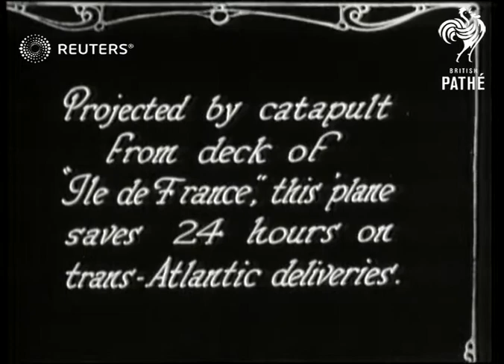QUIRKY: Airmail . Device picks up airmail and airmail plane catapaulted from ship (1928)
Aeroplane Mail 'Pick-Up' Device: Also airmail plane catapulted from Ship:

Full Description:

SLATE INFORMATION

CAPTION -R.SV.P - NEW AEROPLANE "PICKUP" DEVICE QUICKENS UP MAIL COLLECTIONS

unknown location

Bi-plane flying over truck / man standing with  rope and  mail bag / attaching device to mail bag / man standing on truck

CAPTION - PROJECTED BY CATAPULT FROM DECK OF "ILE DE FRANCE" , THIS PLANE SAVES 24 HOURS ON TRANS-ATLANTIC DELIVERIES

Liner "Ille de France" / airmail plane being catapaiulted from deck
Background: Aeroplane Mail 'Pick-Up' Device: Also airmail plane catapulted from Ship: